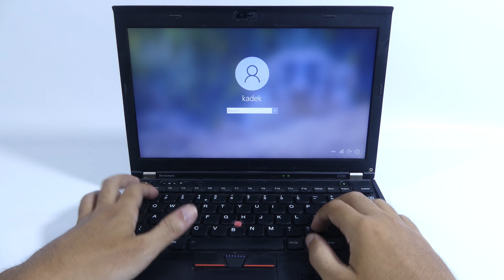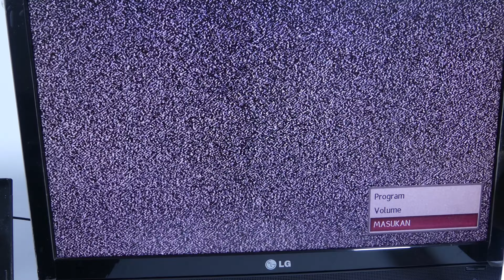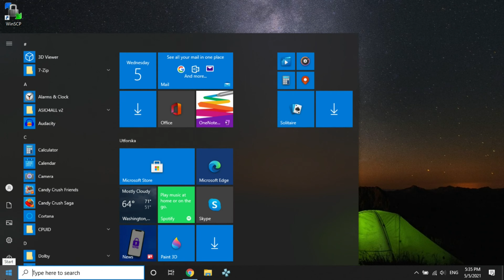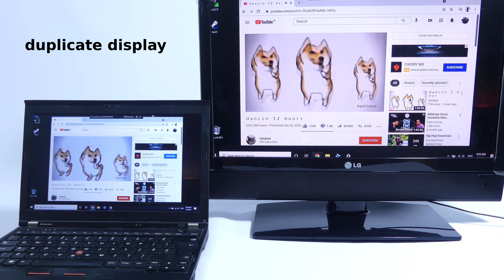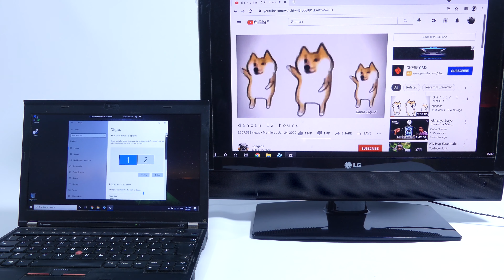Cara Menghubungkan Laptop Ke TV Dengan HDMI Dongle Anycast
Cara menghubungkan laptop ke tv atau monitor tanpa menggunakan kabel (wireless) dengan bantuan alat hdmi dongle anycast/miracast. Dengan cara ini gak perlu lagi colok kabel ke tv atau monitor sehingga ruang kerja jadi lebih bersih karena bebas dari kabel. Hdmi dongle anycast juga bisa digunakan untuk hp android dan ios. Gak pake kabel dan gak pake lag, 100% work asal ngikuti tutorial nya baik baik.